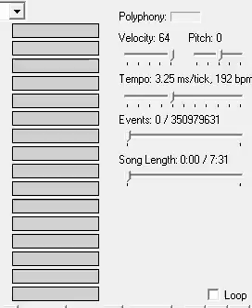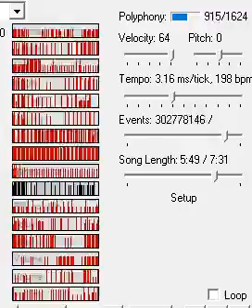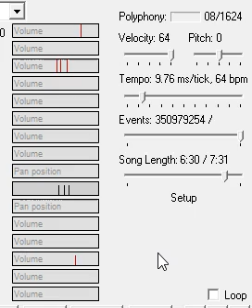TMIDI: Necrofantasia PROJECT 28 175 Million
by: Alex Petrov and Alex Verevkin